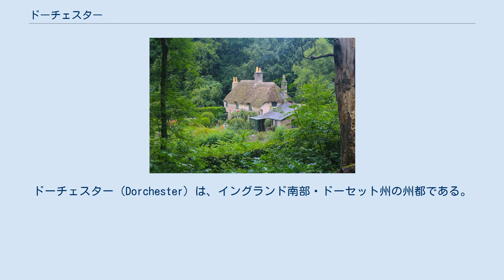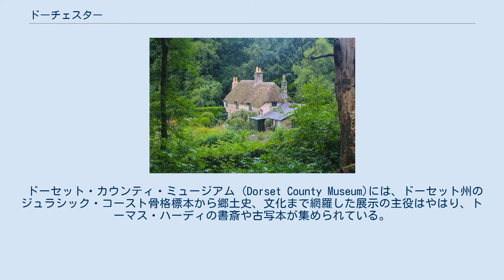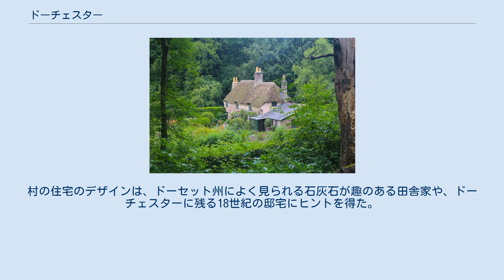ドーチェスター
ウェスト・ドーセット
ドーチェスター（Dorchester）は、イングランド南部・ドーセット州の州都である。
古名ドゥルノバリア。
ドーチェスターはフルーム川の河岸に位置し、古くから市場都市として栄えてきた。
 石器時代の舞台をローマ人が円形劇場として利用してきたモームベリ・リングスの他、考古学・歴史博物館がある。
近郊にあるメードゥン城のヒルフォートは、古代の技術による砦としてはイングランドで最も優れている。
 17世紀、ドーチェスターはイギリス国教会から分難しアメリカへの移住を目ざすピルグリム・ファーザーズの拠点となった。
 ドーチェスターの郊外小村アッパー・ボッカンプトンにあるトーマス・ハーディのの生家 ドーチェスターにはイギリスの有名小説家、詩人トーマス・ハーディが晩年を過ごしてた家がある。
 『ダーバヴィル家のテス』『カスターブリッジの市長』『帰郷』などが書かれた　ハーディの生家 (Thomas Hardy’s Cottage) はドーチェスターの東北5kmの郊外にのこっていて、現在はナショナル・トラストが管理している。
1885年にハーディは、ドーチェスター近辺に自宅 マックス・ゲート (Max Gate) を建てて漸く居が定まった。
 ドーセット・カウンティ・ミュージアム (Dorset County Museum)には、ドーセット州のジュラシック・コースト骨格標本から郷土史、文化まで網羅した展示の主役はやはり、トーマス・ハーディの書斎や古写本が集められている。
 ドーチェスターから西へ3km行った郊外に、ニュー・タウンができている。
チャールズ皇太子の指導の下で、21世紀に向けてできた新しい町パウンドベリー村である。
村の住宅のデザインは、ドーセット州によく見られる石灰石が趣のある田舎家や、ドーチェスターに残る18世紀の邸宅にヒントを得た。